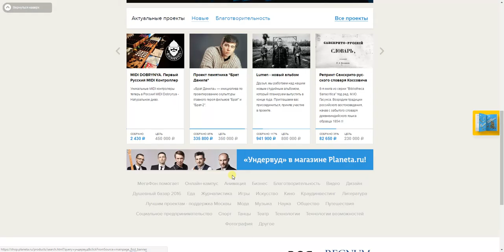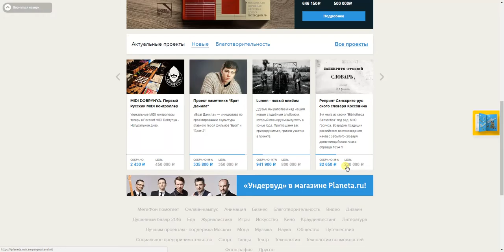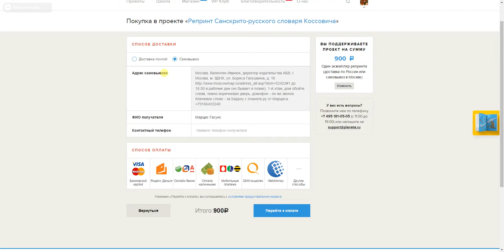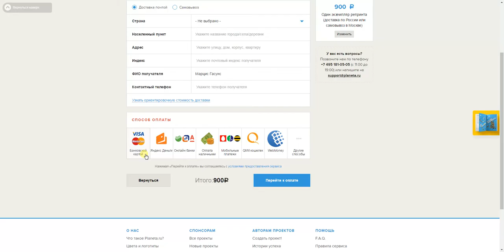Что такое сбор средств на planeta.ru?